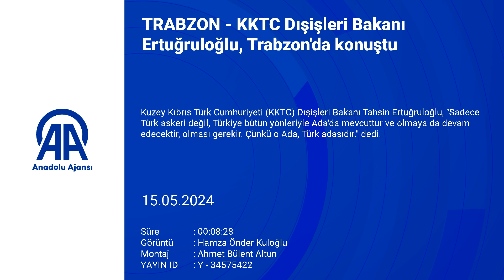KKTC Dışişleri Bakanı Ertuğruloğlu, Trabzon'da konuştu!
Kuzey Kıbrıs Türk Cumhuriyeti (KKTC) Dışişleri Bakanı Tahsin Ertuğruloğlu, "Sadece Türk askeri değil, Türkiye bütün yönleriyle Ada'da mevcuttur ve olmaya da devam edecektir, olması gerekir. Çünkü o Ada, Türk adasıdır." dedi.

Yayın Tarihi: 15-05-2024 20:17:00